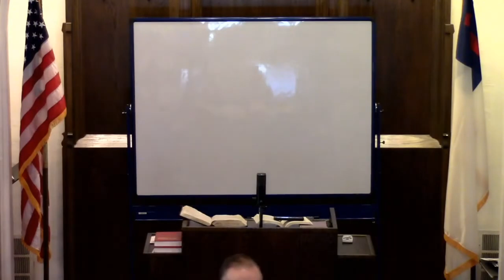How to Study Your Bible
This is a great message by Dr. Bill Grady!!  A spiritual blessing awaits! This will blow your mind!

William P. (Bill) Grady was born on Manhattan’s Upper East Side and reared as a strict Roman Catholic. His grade school diploma was signed by Cardinal Francis Spellman. In 1970, he graduated from Salesianum School in Wilmington, Delaware, the largest parochial high school in the state. While working for the Brandywine Cash Register Company in Wilmington, Bill sold a cutting-edge electronic bar control system to Bill and Jill Stevenson, co-owners of the “First State’s” newest nightclub, the Stone Balloon Tavern and Concert Hall in Newark. (Five years later, Jill would marry Senator Joe Biden.)

Bill then accepted a marketing position with British Airways in New York City. Following a promotion to Philadelphia in 1974, he was saved, baptized, and called to preach at the historic Marcus Hook Baptist Church (home church to Clarence Larkin), then grounded in dispensational premillennialism at the equally historic Philadelphia College of Bible (co-founded by C. I. Scofield). Apart from his ministerial degrees (which include a Ph.D. in History from the former Baptist International Seminary, Oxon Hill, Maryland), he also studied business and history at the University of Delaware, Goldey-Beacom College, and the University of Tennessee. As a minister, he founded and pastored two churches, taught Bible and history for ten years on the college level, and preached in over 1,000 churches as a full-time evangelist.
Share with friends and loved ones!

Some Great Books by Dr. Grady!
Understand the Times
Holy Ground: The True History of the State of Israel
How Satan Turned America Against God